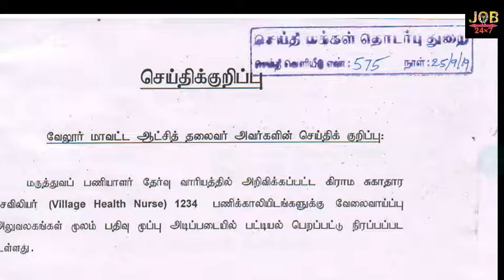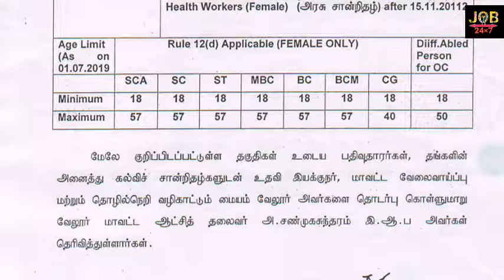VILLAGE HEALTH NURSE VACANCY 2019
VELLOR   VILLAGE HEALTH NURSE VACANCY